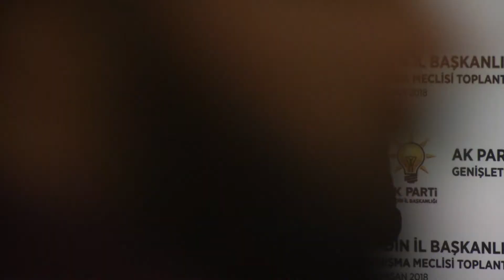Mardin AK Parti İl Danışma Toplantısı